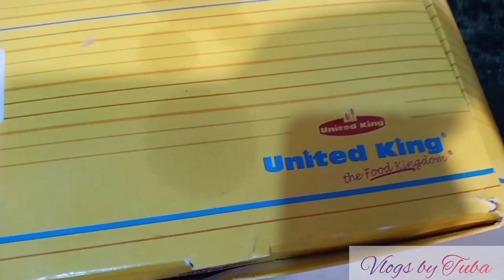Surprise cake from Del frio🎂Imtiaz Supermarket Shopping🛍Sapphire lawn Collection 2024|Vlogs by Tuba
Hey fam! 😍